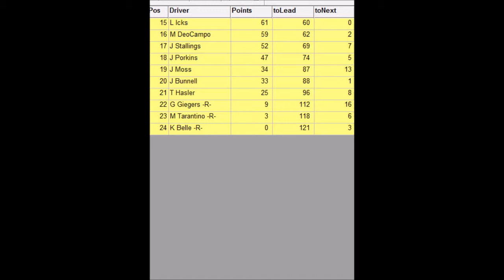ARCSOA Europe Series/Season 1/Round 7 of Germany